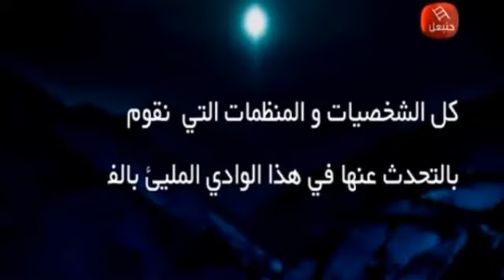وادي الذئاب الموسم التاسع الحلقة 57 مدبلج بالعربية القسم 1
► موقع وادي الذئاب monopod
► اعلان على قناه وادي الذئاب monopod  اتصل بنا على هذا الرقم التالي
► صفحتي على الفيس بوك سيف الغالبي
►شكرا الى كل من ضغط على الرابط
وادي الذئاب الجزء التاسع مدبلج سوري
وادي الذئاب الموسم التاسع مدبلج بالعربية
وادي الذئاب الجزء التاسع مدبلج باللهجة الجزائرية